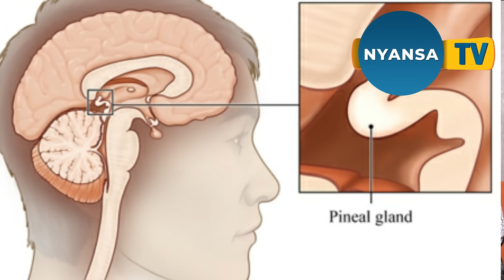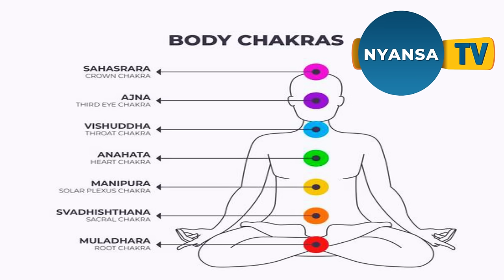EAT MORE COLORED FOODS FOR INTELLIGENCE: FP MENSAH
For more information about recent privacy breaches announced by RUSH, read here.

 Close

￼Select from the list below to customize your experience:

I am a:

Health Care Professional

Patient

Visitor

Job Candidate

Eat a Colorful Diet

Tips for adding color — and nutrition — to your meals

Food

If you're looking for a way to make your meals more vibrant, look no further than your grocery store's produce aisle. There, you'll find a rainbow of fruits and vegetables — from the palest white to the brightest orange to the deepest purple.

Fruits and vegetables get their coloration from phytochemicals, natural bioactive compounds which, in addition to giving many fruits and veggies their eye-catching hues, also promote good health.

In fact, the most vibrantly colored fruits and vegetables are the richest in vitamins, minerals, fiber and antioxidants.

Get your daily dose of fruits and vegetables

According to the food pyramid, you should be eating up to nine servings of vegetables and fruits each day.

Clinical dietitian Jennifer Ventrelle, MS, RD, LDN, recommends filling at least three-quarters of your plates at lunch and dinner with vegetables.

And instead of rich, sugary treats after your meals or for between-meal snacks, use whole fresh fruits to satisfy your sweet tooth.

What do the colors mean?

But which veggies and fruits you eat is as important as how often you eat them. That's because different colors have different health benefits:

Red fruits and vegetables, such as tomatoes, strawberries and red beans, are packed with vitamin C, vitamin A, potassium and antioxidants.

Yellow/orange fruits and vegetables, including carrots, peaches, squash and pineapple, are also loaded with vitamin C, vitamin A and potassium. They can also boost the immune system and enhance vision.

Mushrooms, bananas, onions and other white fruits and vegetables are good for the heart and help to control cholesterol levels.

Green means lots of heart-protective potassium and vitamin K, which aids the blood clotting process. Green fruits and veggies also help to maintain vision health and strong bones and teeth. Dark green, leafy vegetables have the highest concentration of antioxidants and fiber.

Blue/purple fruits and vegetables, including such favorites as cranberries, purple grapes, raisins and eggplant, boost urinary tract health and memory function and promote healthy aging.

"As often as possible, choose fruits and vegetables that are high in fiber," says Ventrelle. "They will fill you up more, leaving less room for foods that are high in calories and fat."

An added benefit: High-fiber diets have been associated with decreased risk and recurrence of cancer.

Ventrelle also recommends eating fruits and vegetables that are highest in antioxidants, which boost the body's immune system, protect blood cells from free radicals, promote the growth of healthy cells and may help to lower the risk of